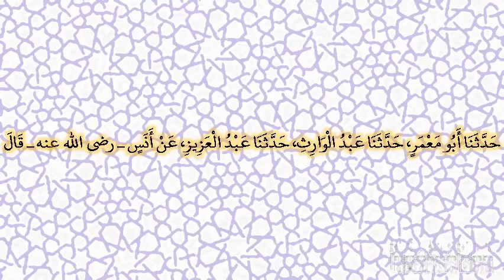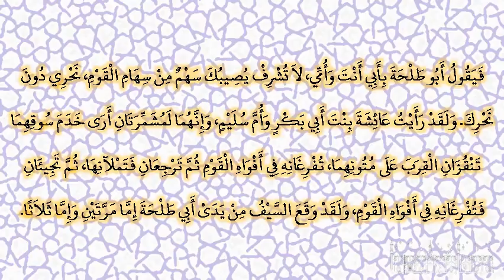صحيح البخارى - كتاب المغازى - 4064 - باب {‏إذ همت طائفتان منكم أن تفشلا والله وليهما وعلى الله فل...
صحيح البخارى - كتاب المغازى - 4064 - باب {‏إذ همت طائفتان منكم أن تفشلا والله وليهما وعلى الله فليتوكل المؤمنون}
حدثنا أبو معمر، حدثنا عبد الوارث، حدثنا عبد العزيز، عن أنس ـ رضى الله عنه ـ قال لما كان يوم أحد انهزم الناس عن النبي صلى الله عليه وسلم وأبو طلحة بين يدى النبي صلى الله عليه وسلم مجوب عليه بحجفة له، وكان أبو طلحة رجلا راميا شديد النزع، كسر يومئذ قوسين أو ثلاثا، وكان الرجل يمر معه بجعبة من النبل فيقول انثرها لأبي طلحة‏.‏ قال ويشرف النبي صلى الله عليه وسلم ينظر إلى القوم، فيقول أبو طلحة بأبي أنت وأمي، لا تشرف يصيبك سهم من سهام القوم، نحري دون نحرك‏.‏ ولقد رأيت عائشة بنت أبي بكر وأم سليم، وإنهما لمشمرتان أرى خدم سوقهما تنقزان القرب على متونهما، تفرغانه في أفواه القوم ثم ترجعان فتملآنها، ثم تجيئان فتفرغانه في أفواه القوم، ولقد وقع السيف من يدى أبي طلحة إما مرتين وإما ثلاثا‏.‏